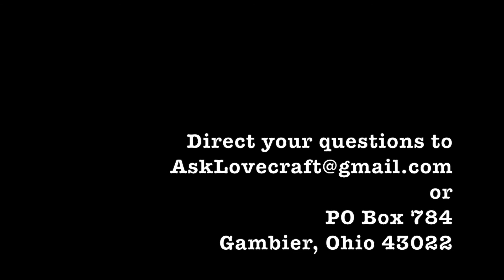Ask Lovecraft - Missing Providence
In which we wish all the lucky scamps in at the Necronomicon in providence a wonderful time!